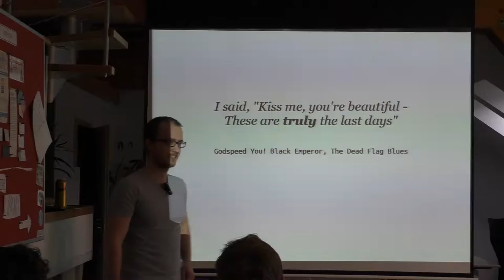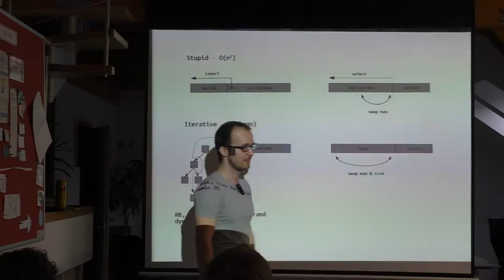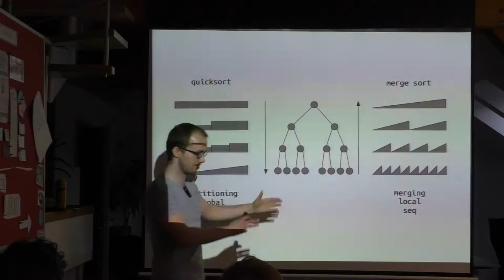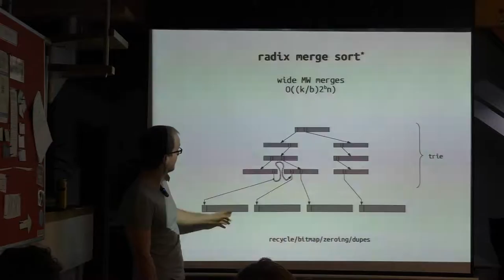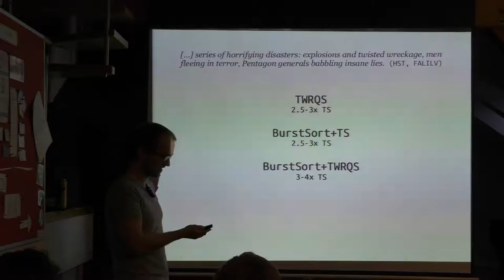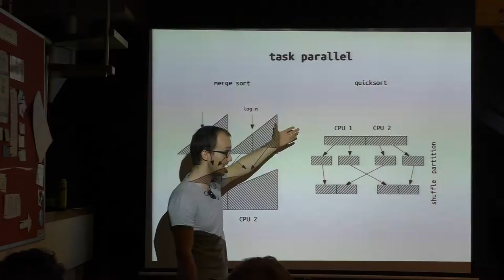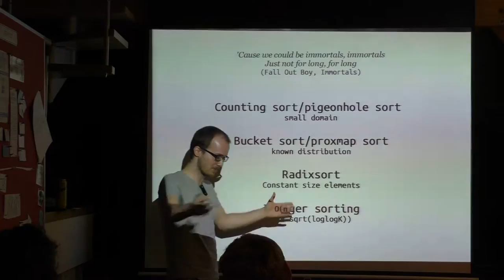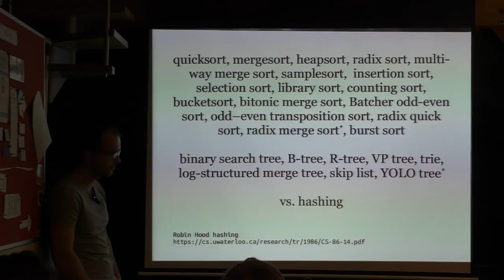Karel Čížek: How to sort out your life in O(n) time [IN CZECH]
The talk was recorded on Prague Lambda Meetup in Locus Workspace, April 25th 2016.